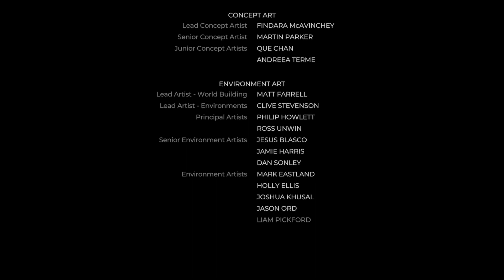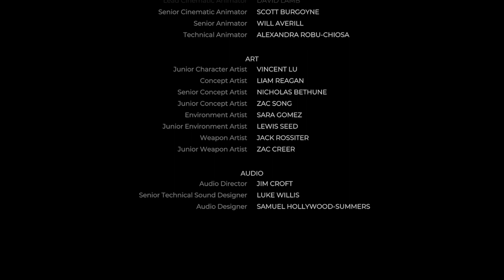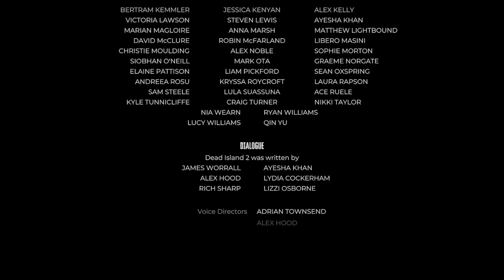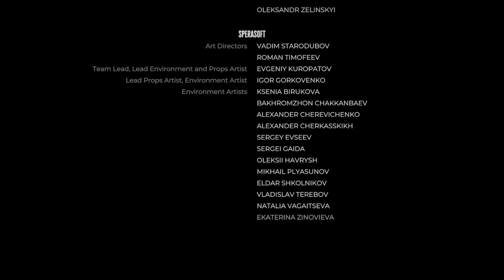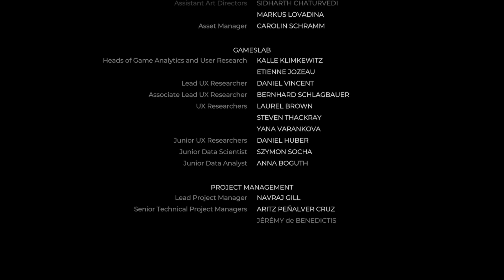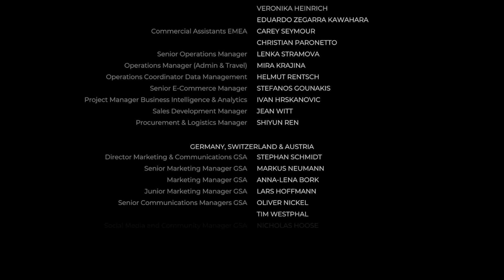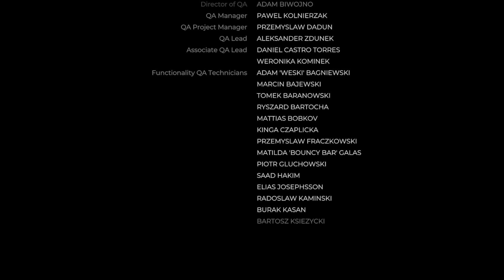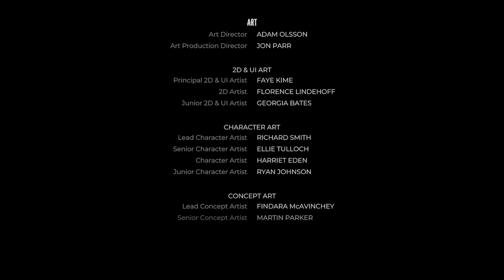Dead Island 2 Xbox Series X - Campanha